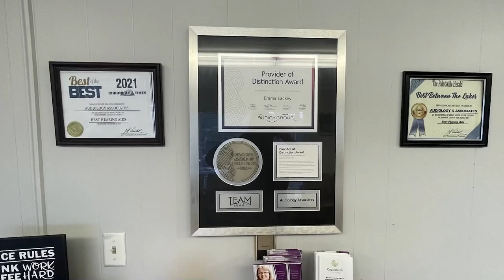Prestonsburg Prepares for Memorial Day in the Park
The City of Prestonsburg is preparing for its Memorial Day in the Park on Saturday, May 25, 2024.